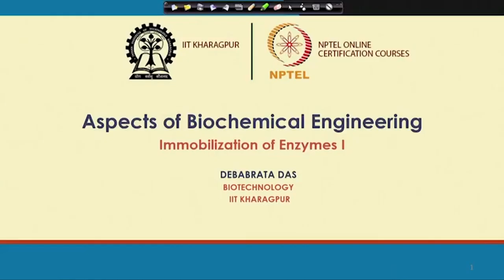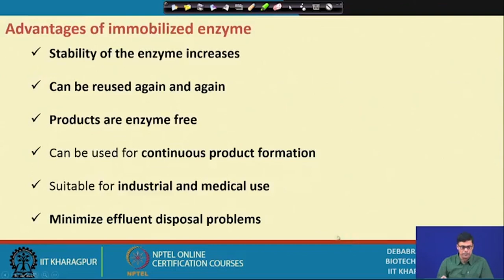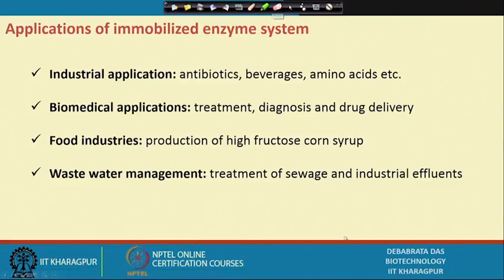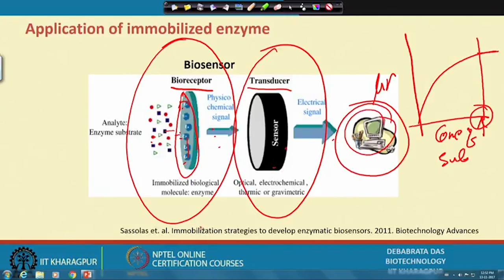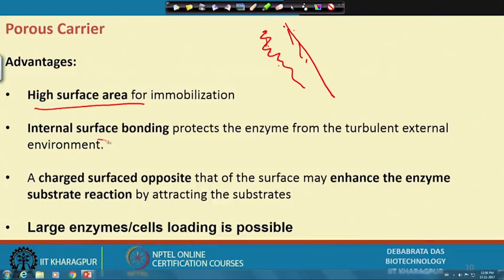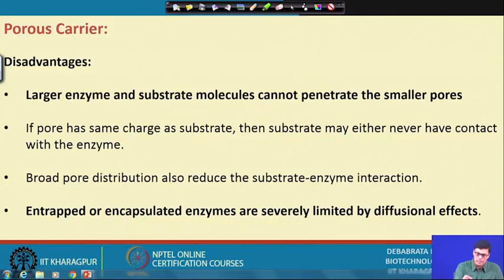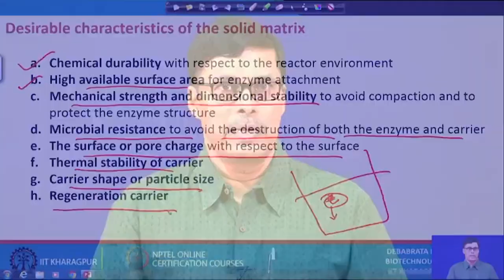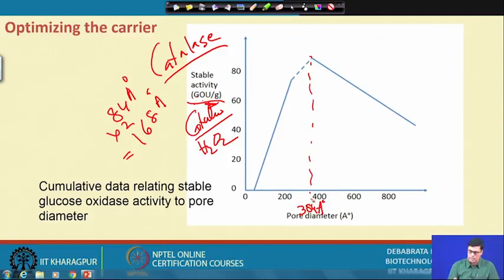Lecture 27: Immobilization of Enzymes I